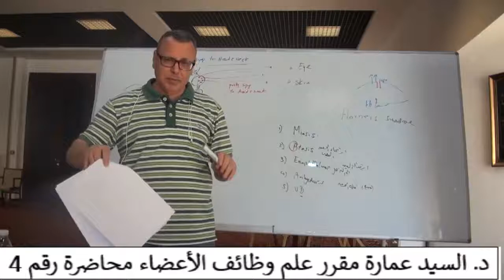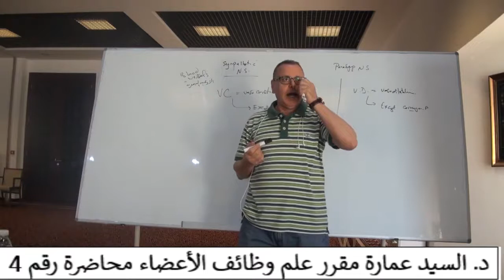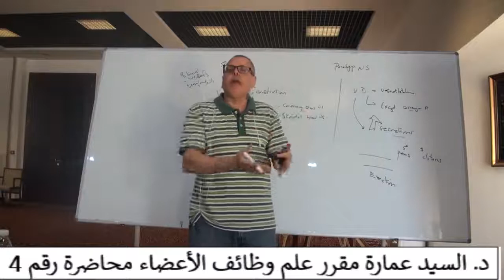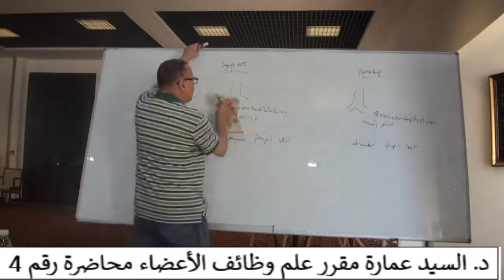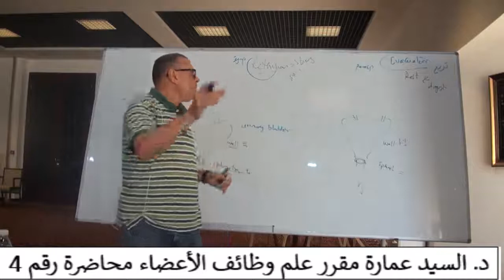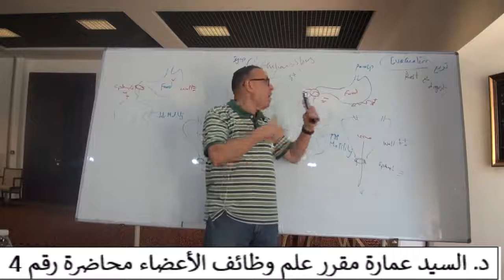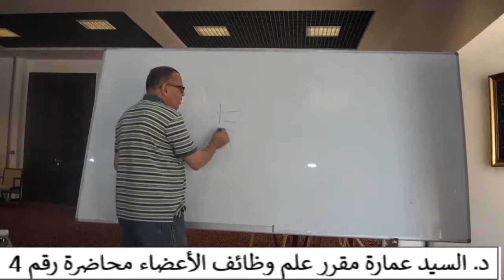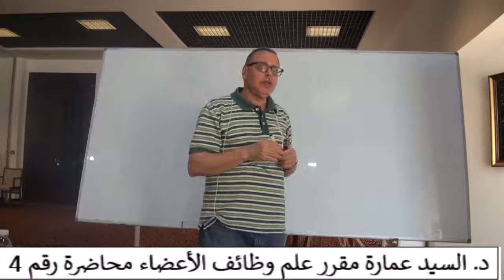7- Sympathetic to thorax / Autonomic nervous system / دكتور سيد عماره